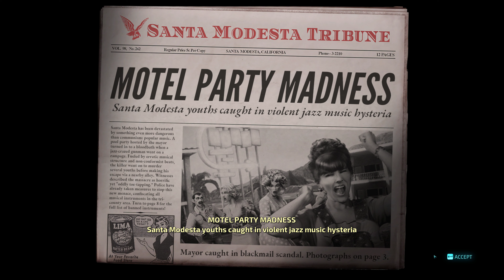Destroy All Humans! Alien Pool Party [4K]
hi :D